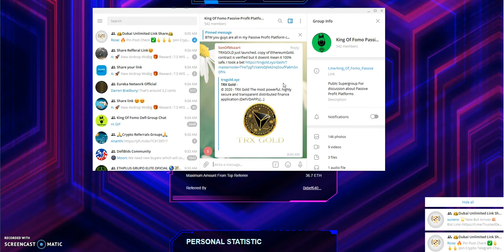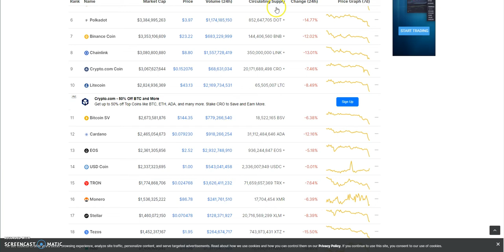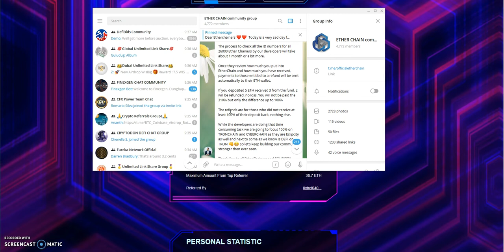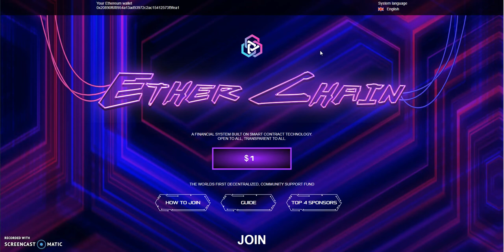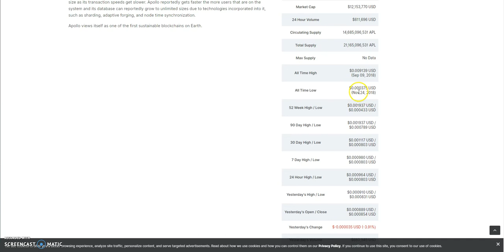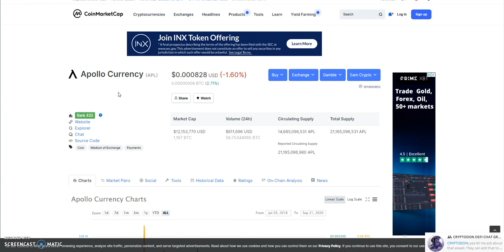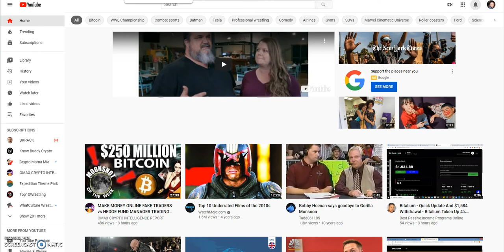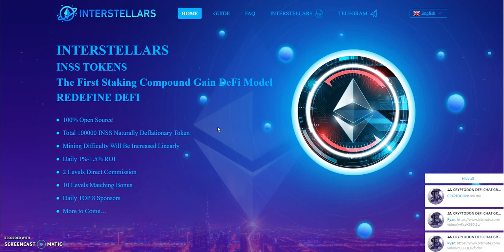Etherchain now at 0 - See What is Next, Youtuber Talk, Interstellar.io Disappointment and TRX Gold?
Episode 883

0.17% Hourly that makes 4% Daily

3% daily "forever"

1.59% Hourly for 72 hours and more

4% daily "forever"

Get 2% daily weekdays and 1% daily weekends

Get 1% - 1.8% a day depending on the Plan

Double your Bitcoin BTC 2x - Bitcoin in, Bitcoin out

0.5% - 3% a day until 200% similar to CashFX

earn up to 1.4% daily and more

Brand new shares available for pre-order - the time to jump in

Dividends - 10% in and 10% out - ultimate super holdings and savings spot